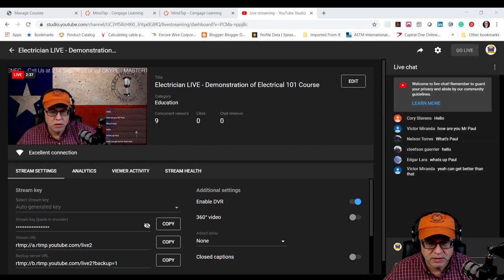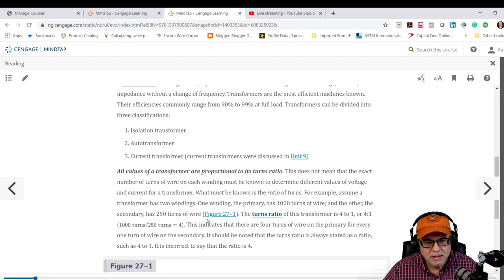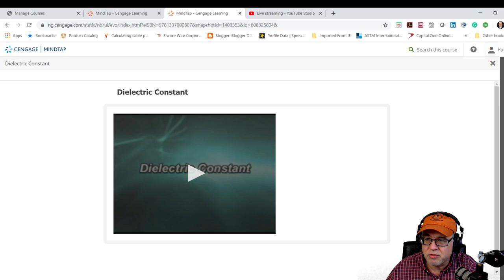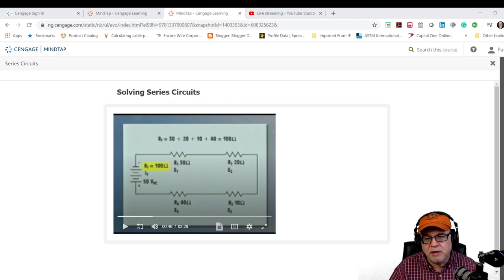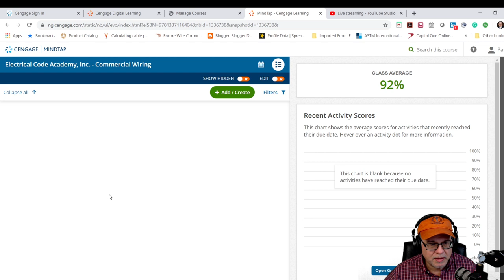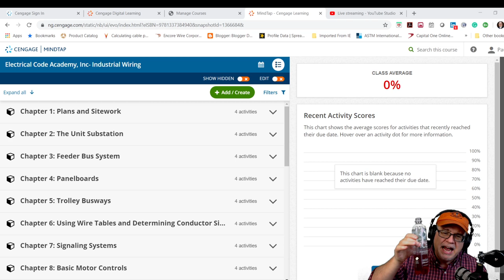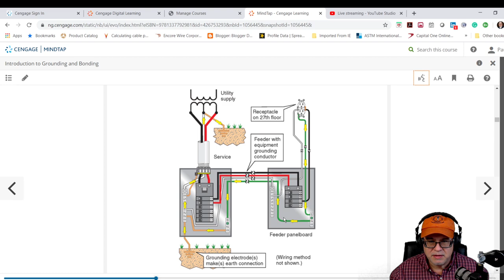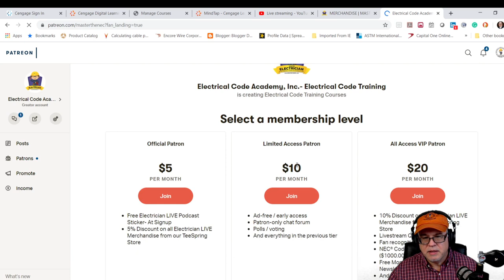Electrician LIVE - Demonstration of Electricity 101 Course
Join us for a Demonstration of Electricity 101 Course as well as a few other courses that we offer at Electrical Code Academy, Inc.